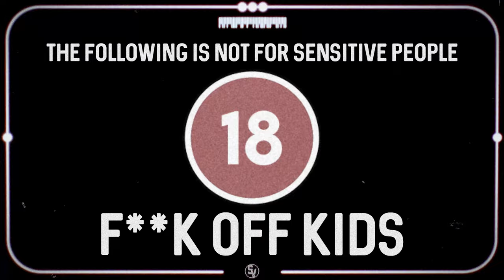Sheffield United 3-3 Fulham | VLOG